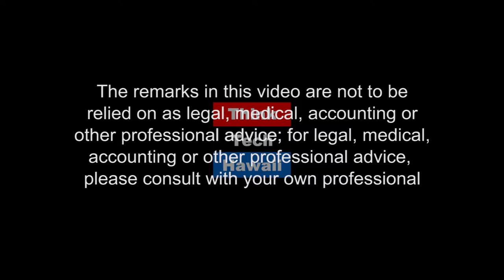Pioneers Navigating Uncharted Waters (Screen Time Reset)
A Punahou dad shares his experience parenting in the digital age.  This is the first generation of parents that's had to contend with raising children with smartphones and iPads. It's been over a decade since smartphones burst on the scene, but solid structures still haven't been created to help educate and support parents on how to help their children develop healthy screen habits. Parents are getting limited information from pediatricians, schools and the government. Their own parents didn't have to deal with smartphones and tablets when they were growing up. Many parents who do limit their children's tech worry their children will be ostracized and feel as if the whole culture is pushing back against them.

The host for this episode is Lauren Paer.  The guest for this episode is Todd Cox.